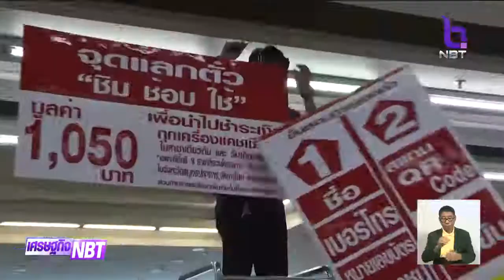“คลัง” ลงดาบ ร้านค้าละเมิดกฎ “ชิมช้อปใช้” ปิดแอพถุงเงินทันที ไม่โอนเงินให้